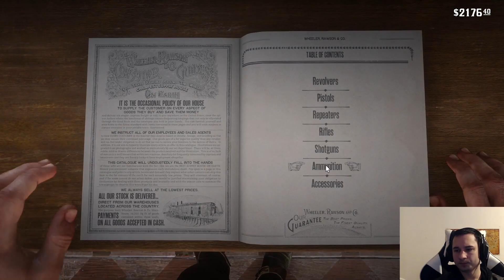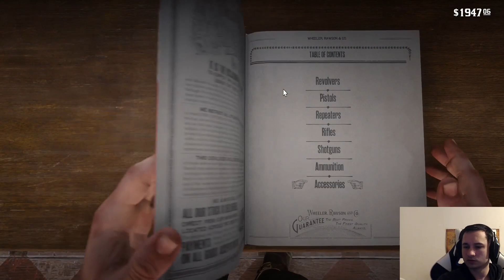Red Dead Redemption 2, part 14, Chapter 3